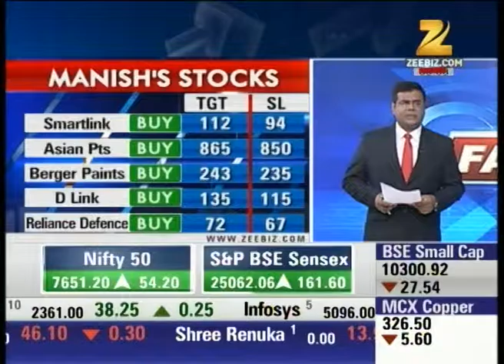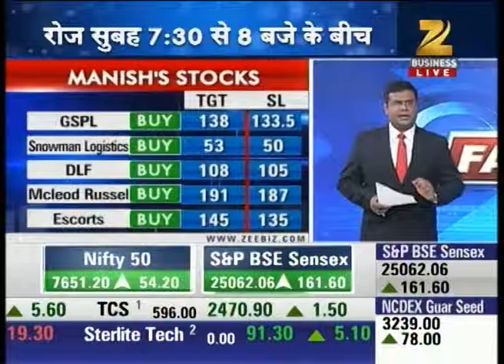Stocks with good returns : First Trade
Watch Expert analysis on stocks with good returns in our special show First Trade and stay updated with the latest news and updates of share market and stock exchange.